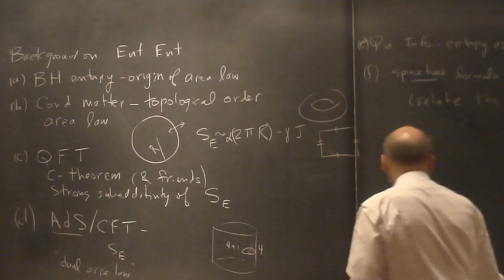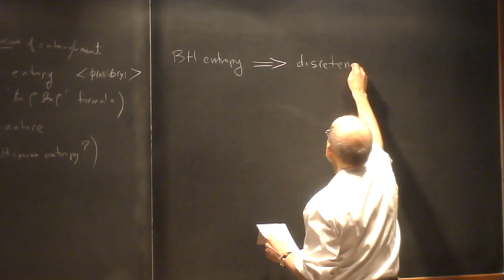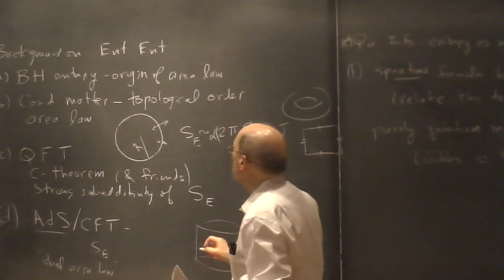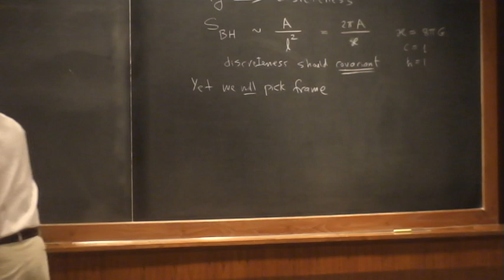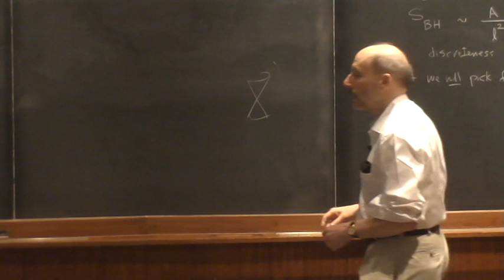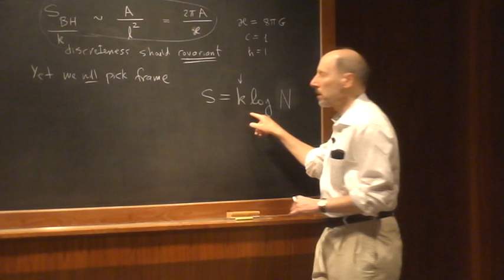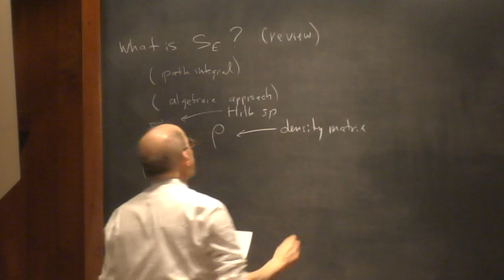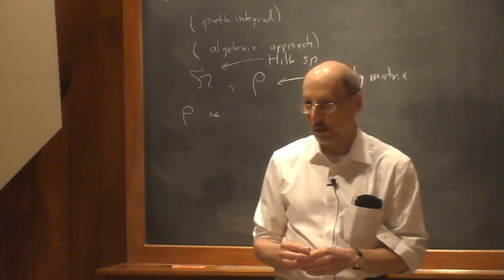Introductory Lectures on Entanglement Entropy - Part 2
A series of elementary lectures on Entanglement Entropy delivered by Prof Rafael Sorkin at the Raman Research Institute